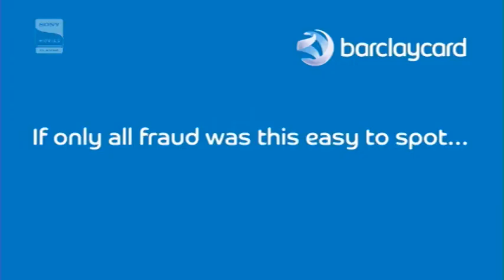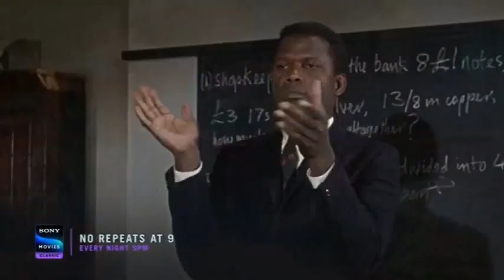Sony Movies Classic Continuity (15 May 2020)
Out of Earth Girls Are Easy and into The Blue Lagoon.

CONTENTS:
Tail end of Earth Girls Are Easy credits
Modern Entertainment logo
Sony Pictures Television logo
"The 80s" Sony Movies Classic ID
Sony Movies "Friday Night Film Club" "The Adjustment Bureau" promo
Sony Movies Classic "Classic Historial Dramas" promo
Trivento ad
Unilever/Procter and Gamble COVID 19 ad
Hyundai ad
Richmond ad
Tesco ad
Listerine ad
Pepsi Max ad
Flawless JML ad (those ads you see on every TV station at like 4am)

Join the JM Enterprises server!